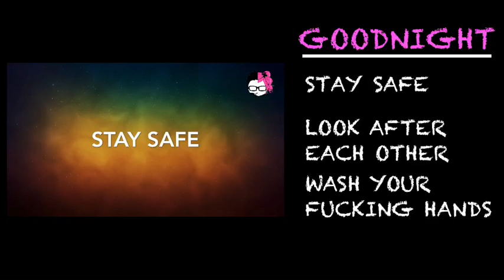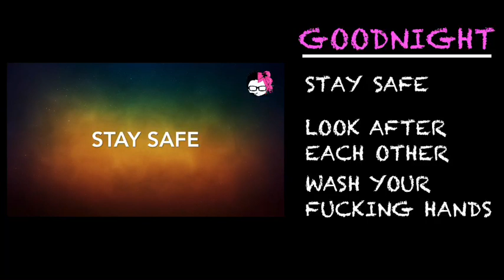Avo and Tuna Pasta